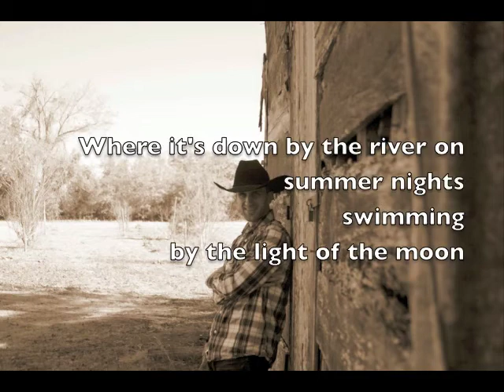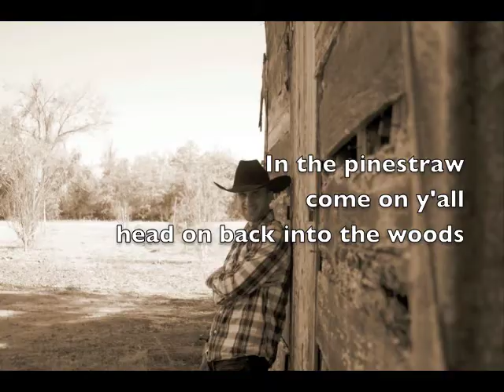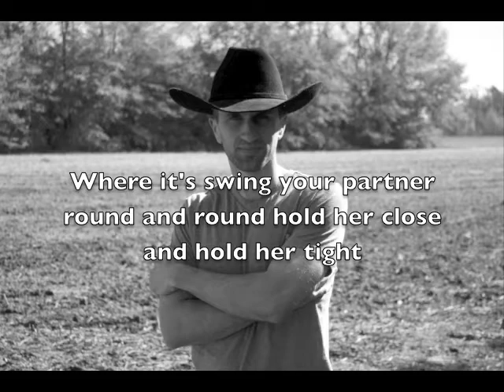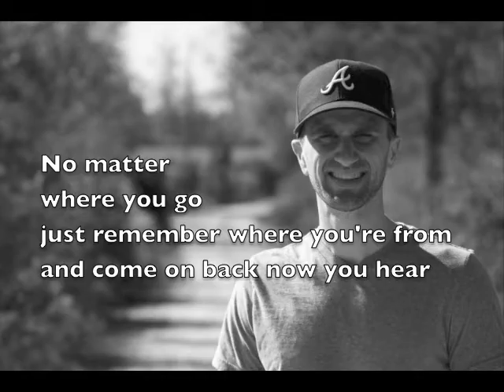Pinestraw by Andrew Robert Allen (studio version with lyrics)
Spring time green time pollen all around moving into June
Where it's down by the river on summer nights swimming by the light of the moon
Sitting round a camp fire starlight outside whipporwill singing his tune
We're all here to have a good time ain't nobody leaving soon

In the pinestraw come on y'all head on back into the woods
with the pinestraw come on y'all get a little crazy out in the woods
Pinestraw come on y'all head on back into the woods

Work hard all week 8 to 5 that's just what we do
get a little rowdy on Friday night Sunday sitting in a pew
Football Saturday watching our team play against it don't matter who
Grill out, tailgate, drinking sweet tea, eating some barbecue

Got a little money spend it on my honey we going out tonight
to a hoedown throw down out in the woods tonight
where it's swing your partner round and round
hold her close and hold her tight
out on the dance floor that's what we're here for keep on dancing till we see the sun light

No matter where you go remember where you're from and come on back now you hear
No matter where you go just remember where you're from and come on back now you hear